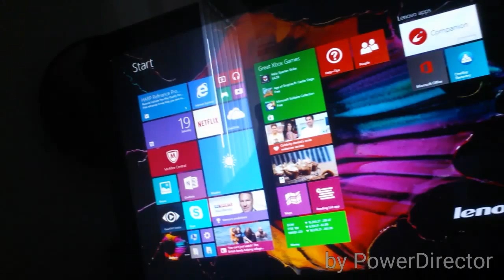New thingy vlog 52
Sammaker5000  is sam
Matthew_pape  is matthew (editor)
Official_dreamchaserr  is subhan